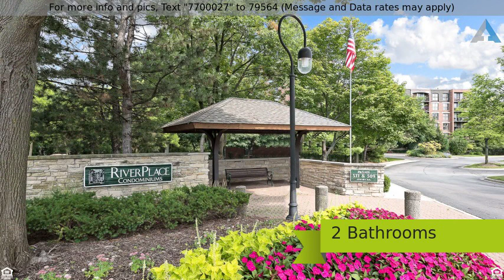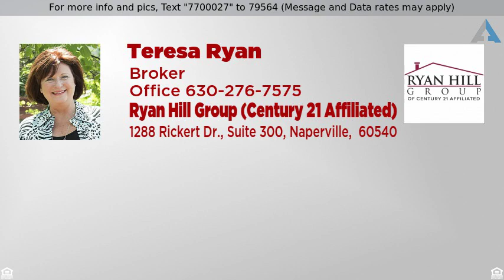Priced at $365,000 - 511 AURORA Avenue 218, NAPERVILLE, IL 60540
Highly sought after RiverPlace Corner-End unit "I

Highly sought after RiverPlace Corner-End unit ("I" model). Just renovated. New kitchen and baths with white shaker cabinetry and beautiful granite countertops. Fresh paint and new Wood Laminate throughout. All new lighting, hardware, light switches and electrical. All NEW GE stainless steel appliances in the kitchen and brand new washer and dryer in laundry room. Wrap-around balcony. 1 Underground parking and additional storage area INCLUDED! Assessment includes: electric, gas, water, heating/ac, cable tv service, internet service and use of amenities. Shuttle to train/shopping, daily continental breakfast, and fitness center/hot tub/pavilion party room. $470 additional annual property tax on garage space. Agent Owned.